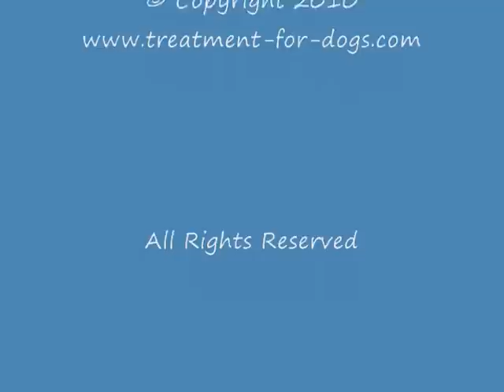hydrotherapy-for-canines.wmv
Witness how hydrotherapy for dogs helps two Pugs with a neurological disorder that challenges their mobility in the rear legs. Hydrotherapy for canines helps in so many amazing ways!